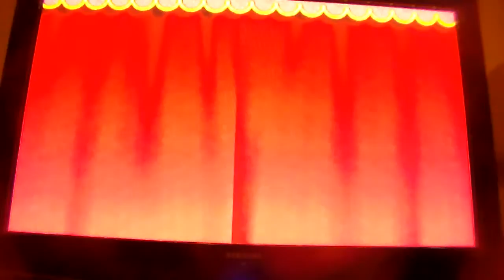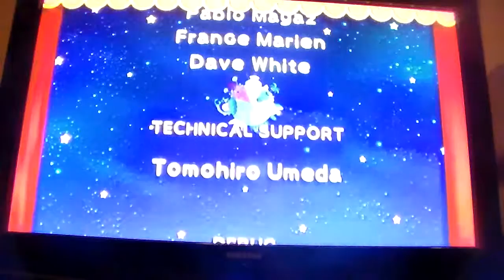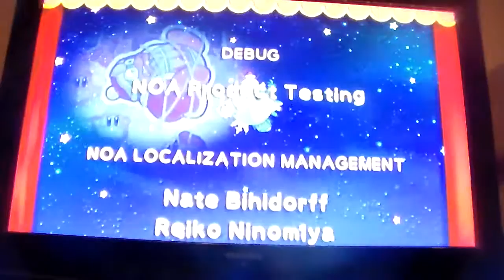Kirby's Epic Yarn Finale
Time To Showdown Yin-Yarn And Peace Restore Dreamland